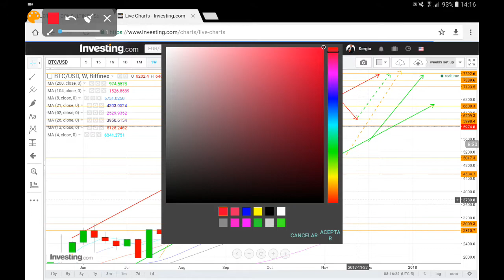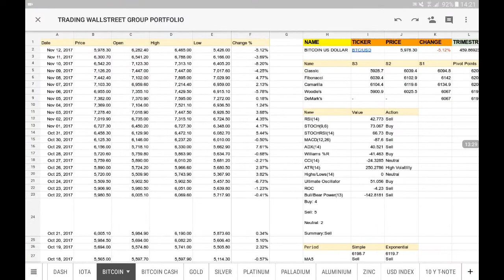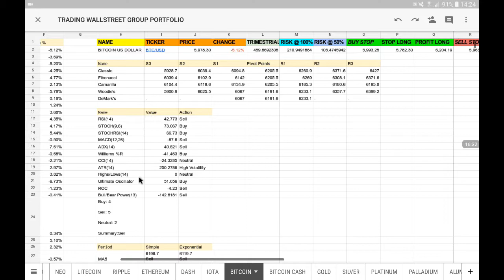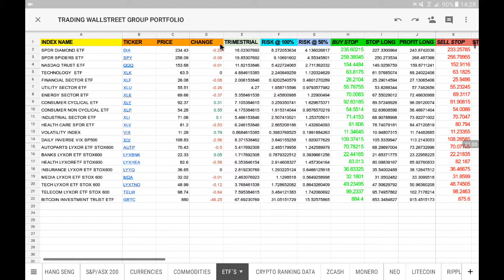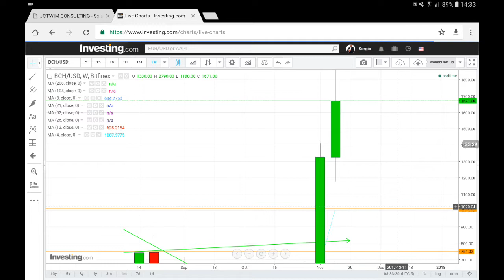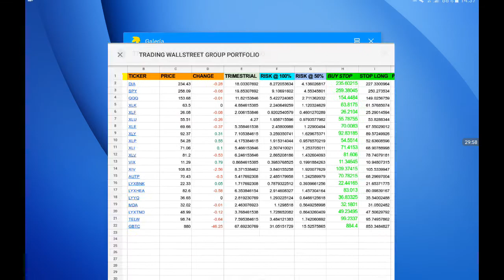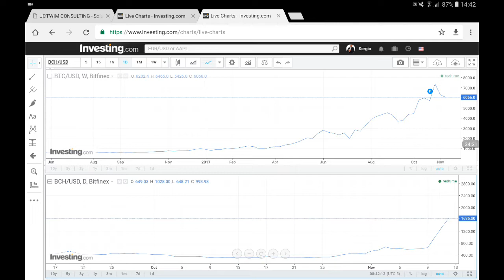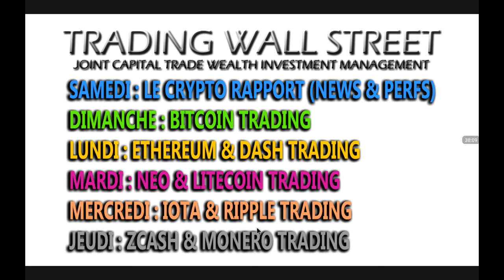Bitcoin trading (Dimanche 12 novembre 2017).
Bienvenu au "TRADING WALLSTREET TV" et à notre DIMANCHE BITCOIN TRADING:

au programme:Analyse technique & Action du prix plus perspectives et probabilités d'opérations pour les prochains jours, semaines pour le Bitcoin (BTCUSD),  Bitcoin Cash (BCHUSD),